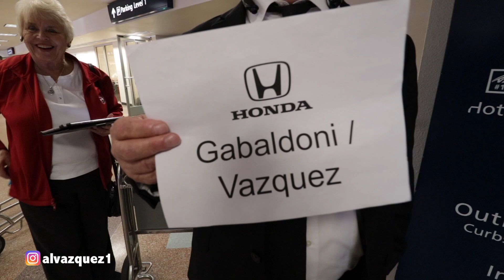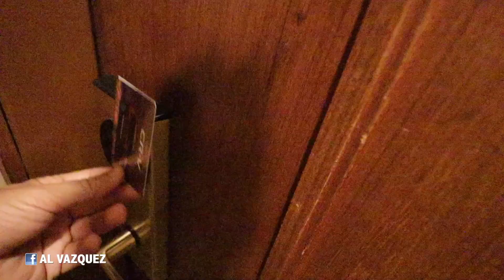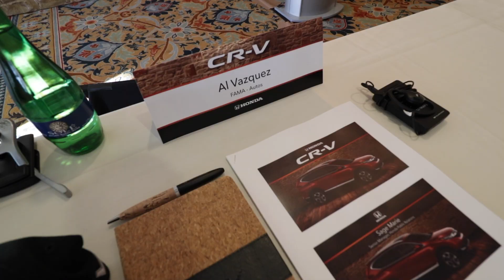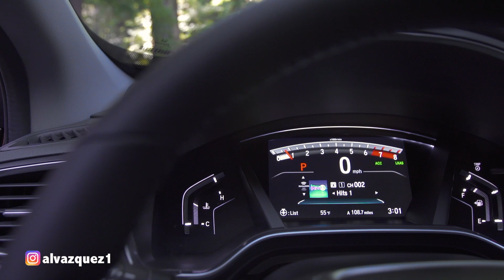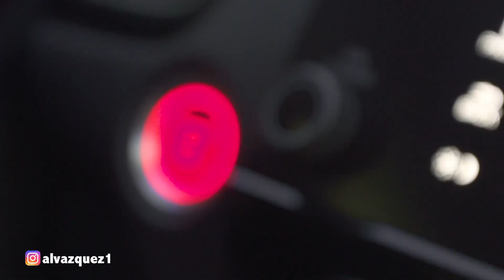2017 Honda CR-V - Vlog 031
El poco tiempo que pude manejar el nuevo CRV y la verdad que el cambio es amplio.